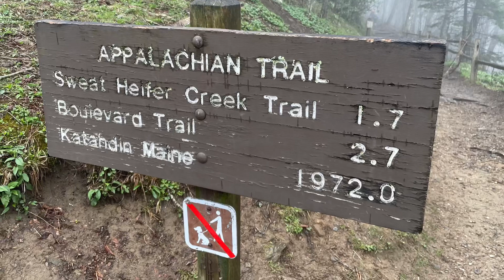The Smokies!-Part 3 -Appalachian Trail NOBO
What a beautiful day of hiking. It was real cold in the morning but we had magnificent views all day.

Today we hiked 20 miles

appalachiantrail appalachiantrail2023 at2023 This video was edited and produced by High Performance Marketing Solutions LLC